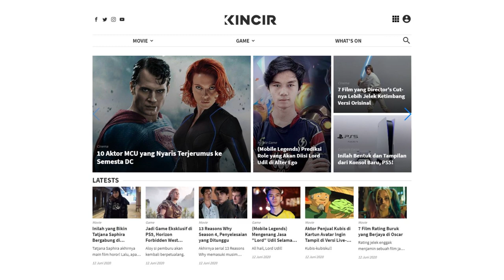Waktu Casting Superhero Aktor Ini Malah Dapat Peran Villain -What's On-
Impian para aktor ini ingin menjadi tokoh utama dalam filmnya, namun malah dapatnya musuh utamanya